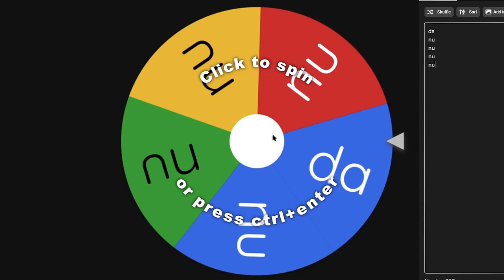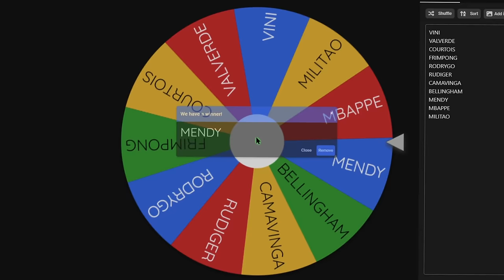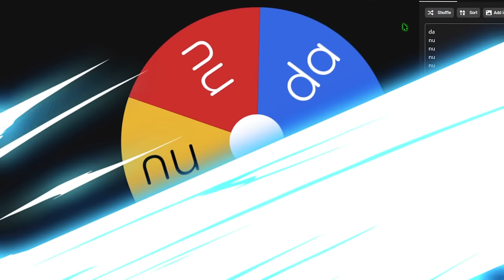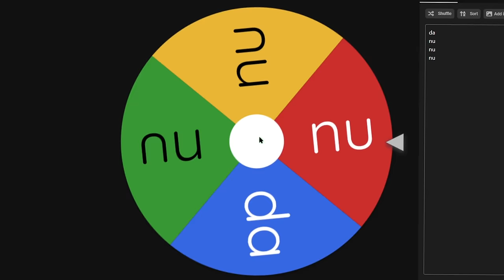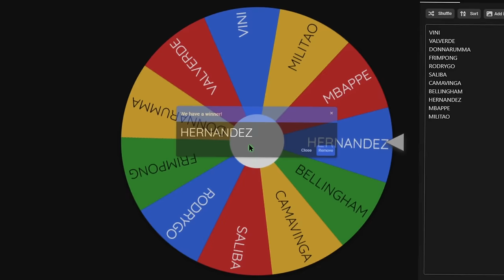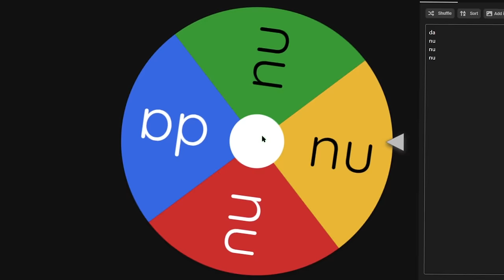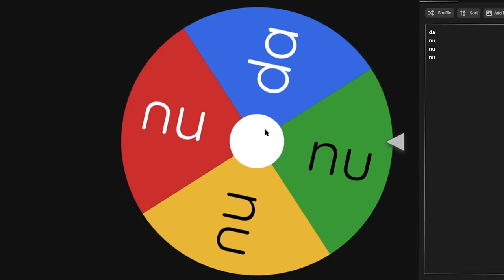PRELUAM REAL MADRID PENTRU 10 SEZOANE !!!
SIM ECHIPA Series
Vizionare Placuta
0:00 INTRO
0:32 OBIECTIVELE
1:28 SEZONUL 1
7:45 SEZONUL 2
10:18 SEZONUL 3
13:19 SEZONUL 4
16:05 SEZONUL 5
19:52 SEZONUL 6
23:24 SEZONUL 7
25:44 SEZONUL 8
28:15 SEZONUL 9
30:59 SEZONUL 10
33:27 OBIECTIVELE
33:51 OUTRO